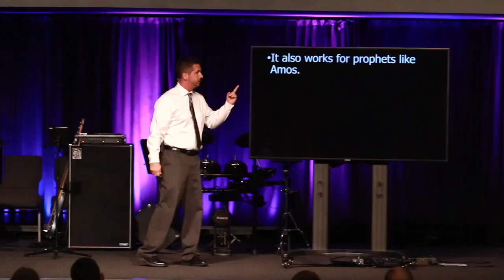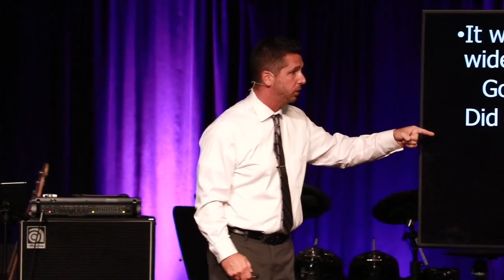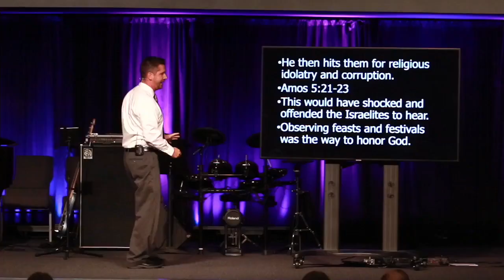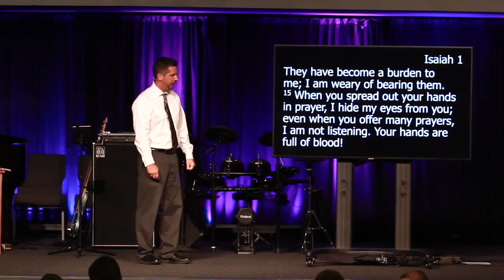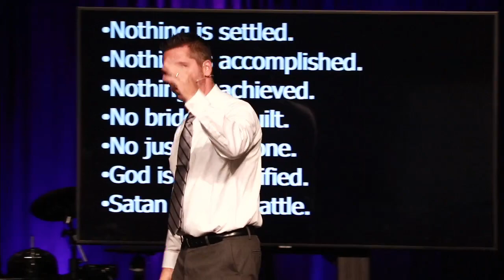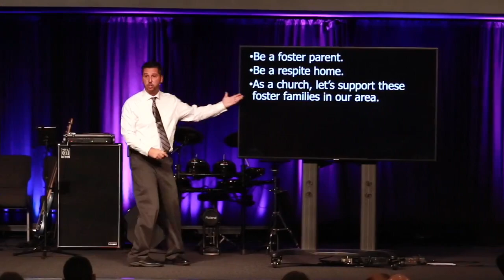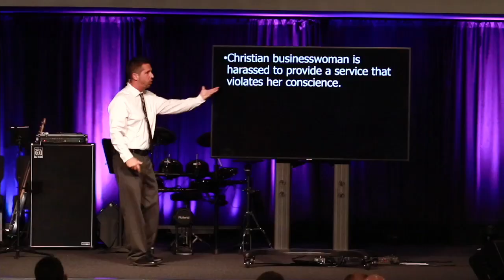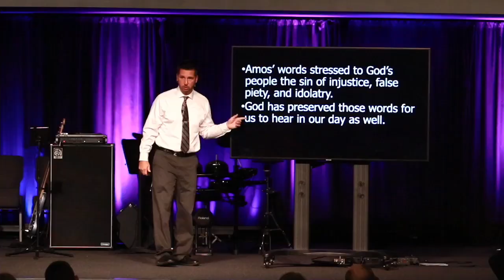This is the Bible: Justice (Amos 5) - Aug 8, 2021